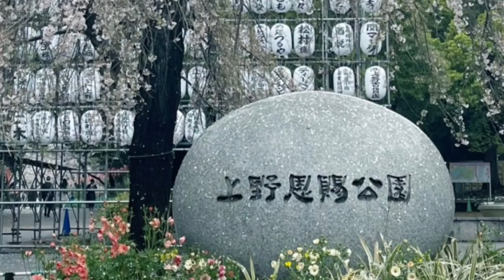2023 Sakura Bloom in Tokyo 東京櫻花季